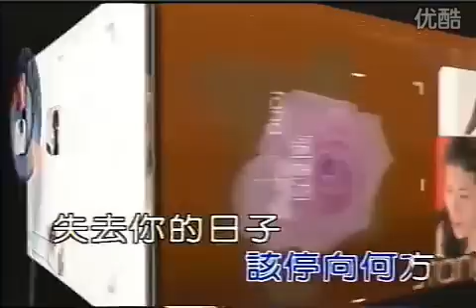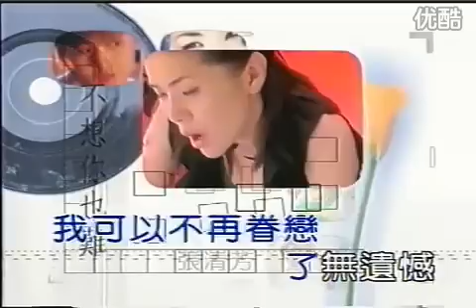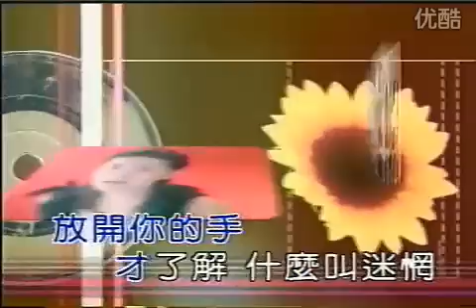張清芳 - 不想你也難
收錄於2002「張清芳的好歌集」